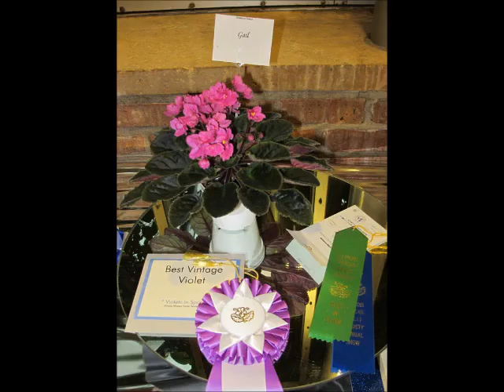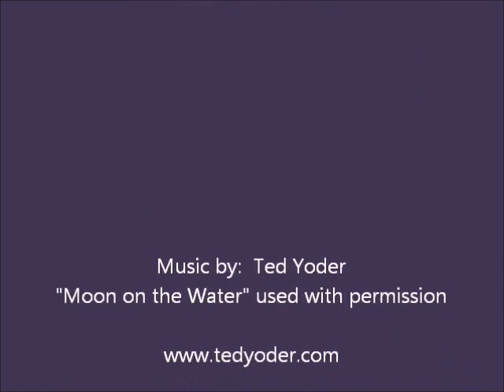All About African Violets Episode 43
Episode 43 of All About African Violets includes Q&A on fertilizer and show grooming.  In addition Annie shares an interview with internationally known hybridizer, Dale Martens, where Dale talks about how she got started with African violets and hybridizing, and shares growing tips.  PLEASE REMEMBER that links, websites, events, and URLs mentioned in any given episode may no longer be timely or accurate.